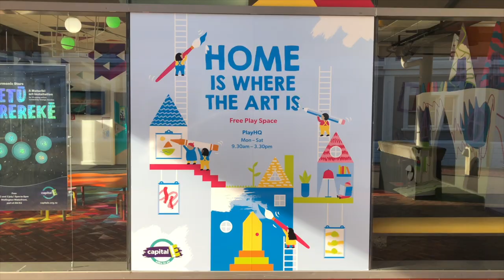Installation timelapse of Home is Where the Art is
Check out the installation time lapse of Capital E's latest play activation, Home is Where the Art is.